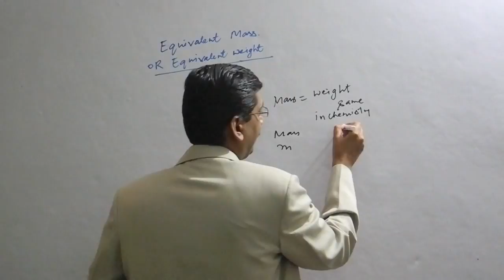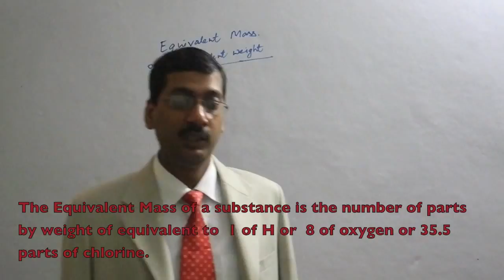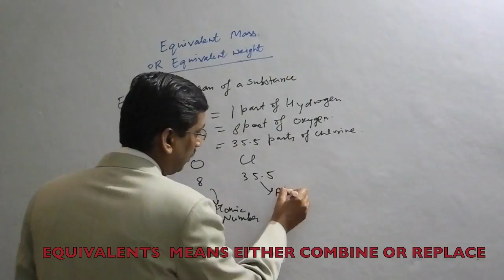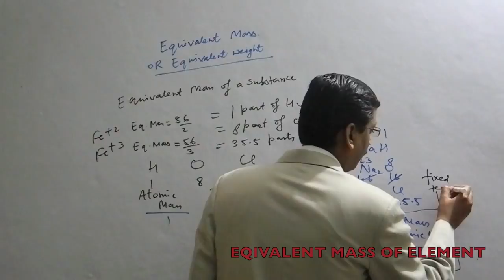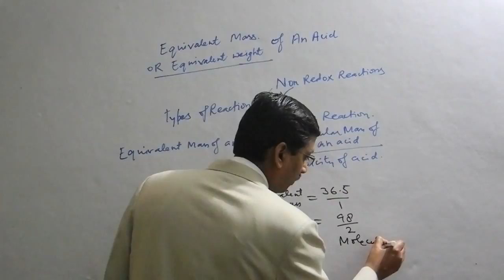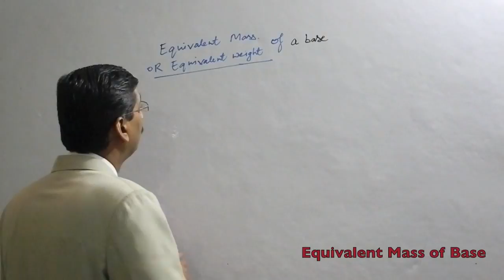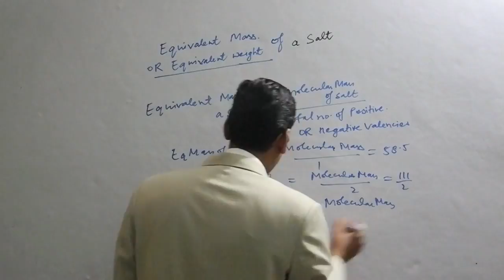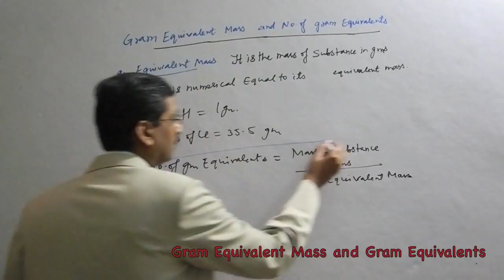Equivalent Mass (तुल्यांकी भार)/ Equivalent Weight in Stoichiometry Chemistry | Hindi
Equivalent weight (also known as gram equivalent is a term which has been used in several contexts in chemistry. In its most general usage, it is the mass of one equivalent, that is the mass of a given substance which will combine or displace directly or indirectly with 1.008 parts by mass of hydrogen or 8 parts by mass of oxygen or 35.5 parts by mass of chlorine – these values correspond to the atomic weight divided by the usual valence.
तुल्यांकी भार (Equivalent weight) रसायन विज्ञान का एक पारिभाषिक शब्द है जो भिन्न-भिन्न सन्दर्भों में प्रयुक्त होता है। तुल्यांकी भार की सबसे सामान्य परिभाषा यह है-
तुल्यांकी भार किसी पदार्थ का वह द्रव्यमान है जो
किसी अम्ल-क्षार अभिक्रिया में H+ के एक मोल से अभिक्रिया करेगा या एक मोल H+ की आपूर्ति करेगा ; या
किसी रेडॉक्स अभिक्रिया में एक मोल इलेक्ट्रानों से अभिक्रिया करेगा अथवा एक मोल इलेक्ट्रानों की आपूर्ति करेगा।